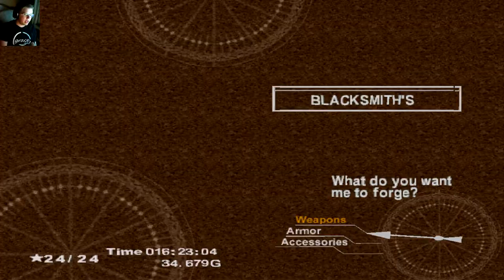Chrono Cross: Episode 18 - GARAI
Hello everybody, AquaGear here! In today's video we take up Garai, and settle things once and for all.

Links!

Q&A!

- Chrono Cross